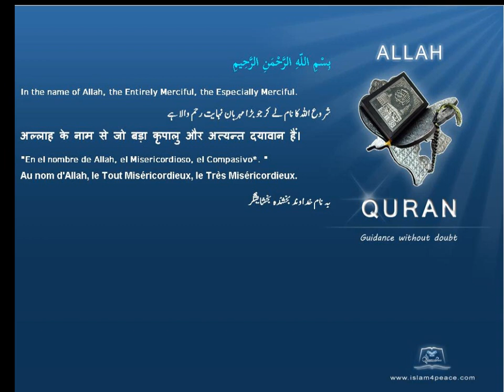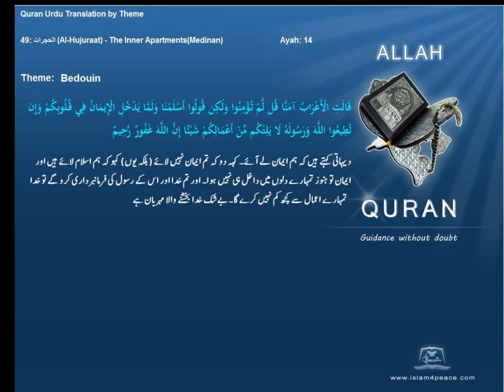بدوی Bedouin قرآن مجید اردوموضوع کے ساتھ